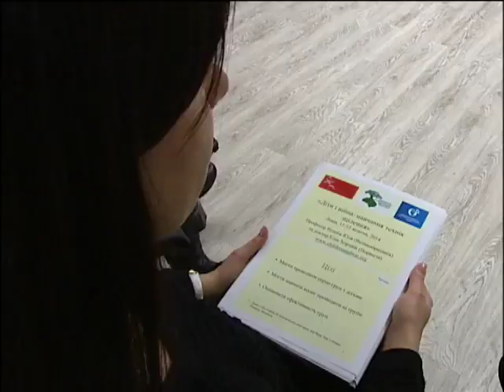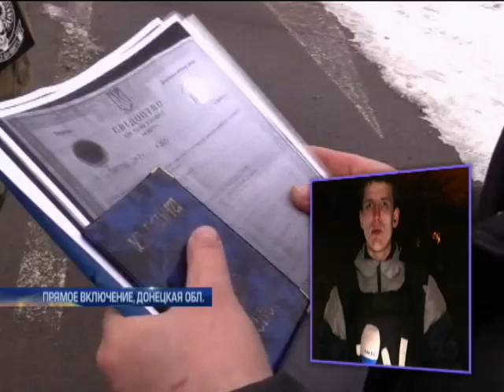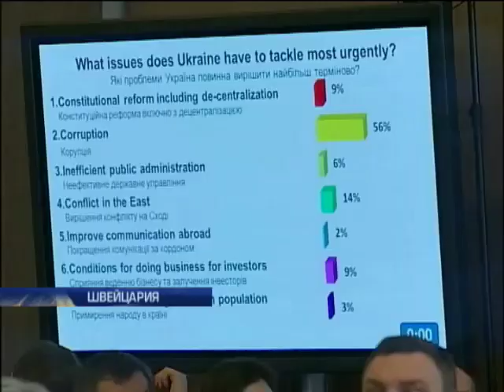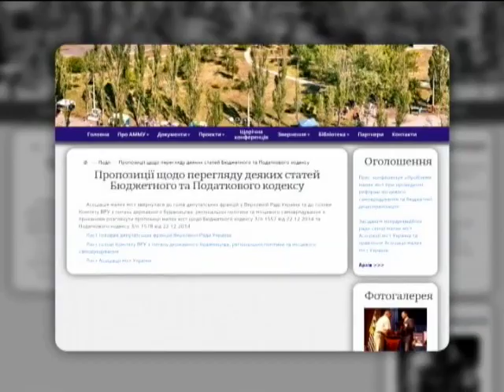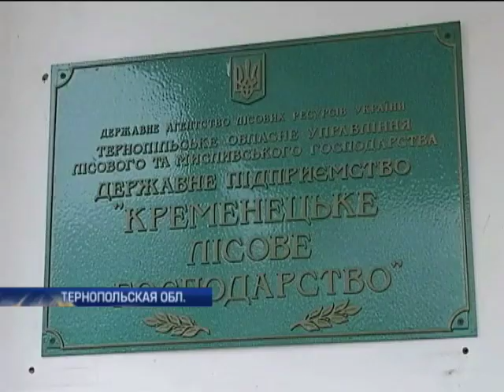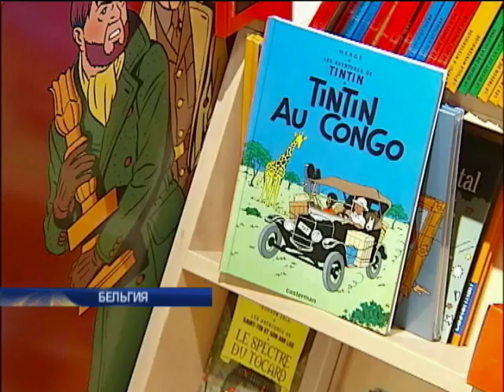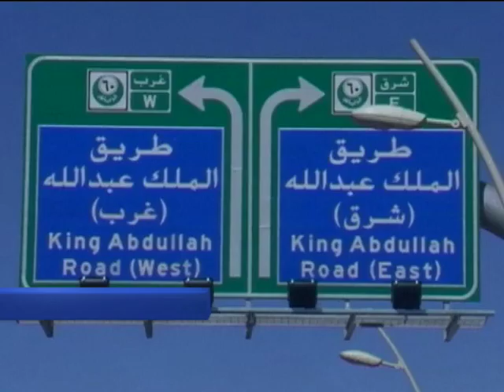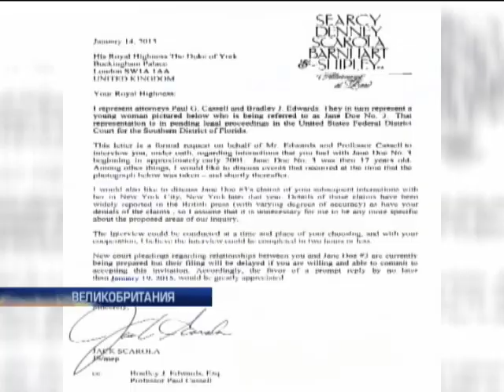Подробности 20:00. Полный выпуск за 23.01.2015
Смотрите в выпуске:

Пушечное мясо Новороссии. Как вербуют пособников террористов?

Харьковские чистки. В руки правоохранителей попал ещё один диверсант.

Изгои полуострова. Новые репрессии в отношении крымских татар.

Давосские завтраки. Украина накрыла стол для участников форума. Какими обещаниями накормили её в ответ?